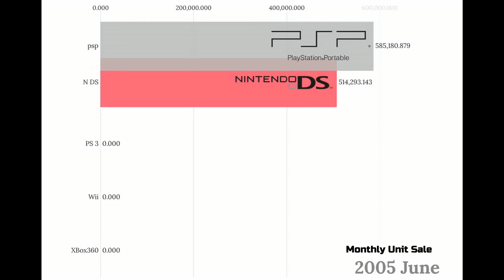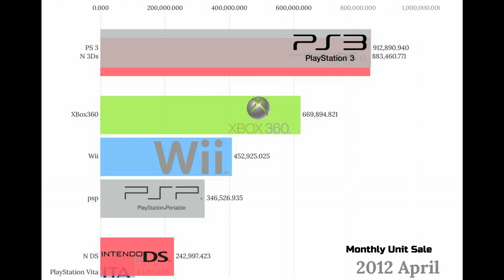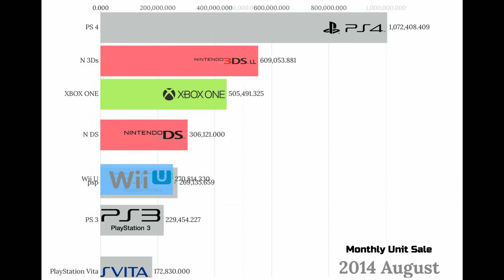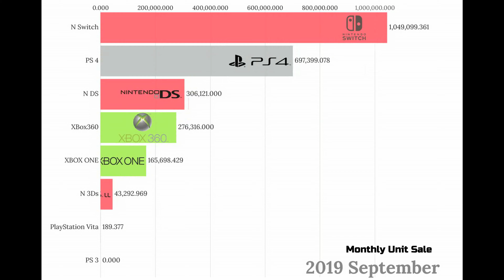Best-Selling Video Game Consoles 2005 -2019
Previously I did comparison of cumulative sales by brands. This time we have monthly data. So here it is: timeline of video game consoles popularity by monthly number of sales from 2005 to 2019. Worldwide stats.

6th generation video game consoles,
10 rejected video game consoles,
10 worst video game consoles,
video game consoles 2019,
best video game consoles 2019,
top 5 video game consoles,
80s video game consoles,
8 fail video game consoles that never made it to america,
90s video game consoles